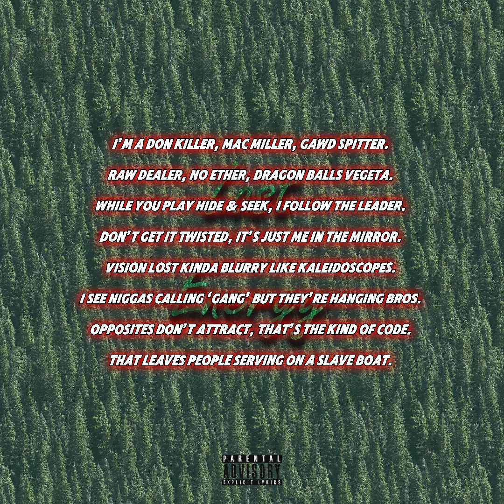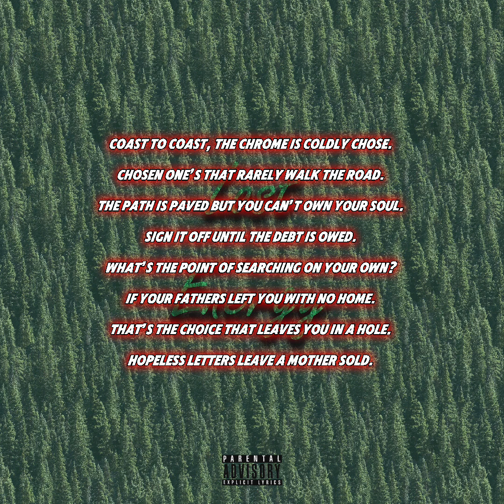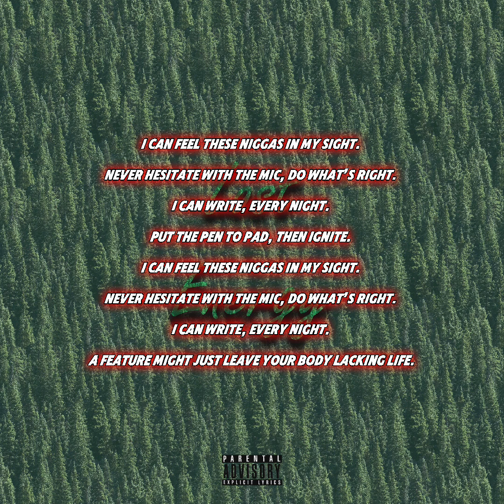Tunnel Vision | Lyric Video | Lost Energy Tape 2024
Official Lyric video for Tunnel Vision | Lost Energy Tape